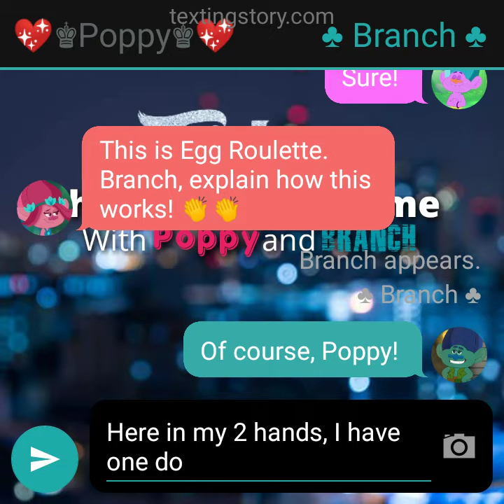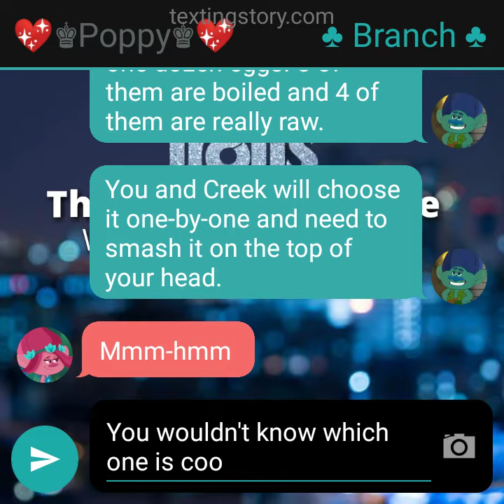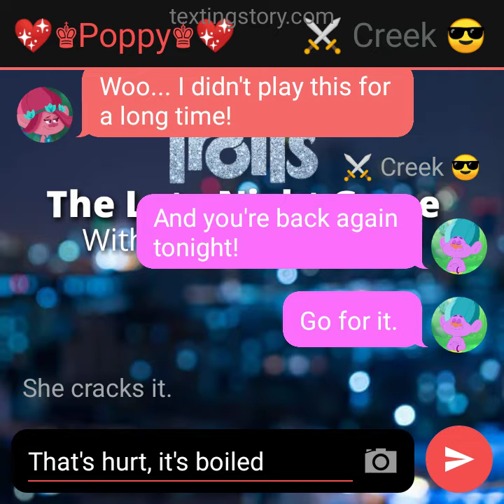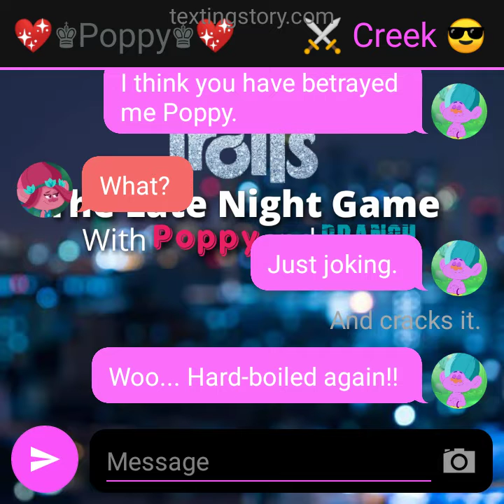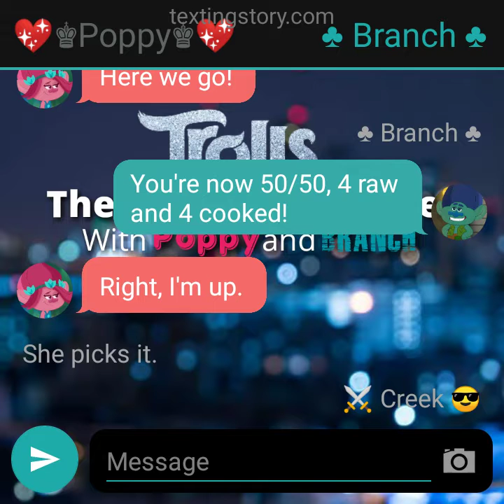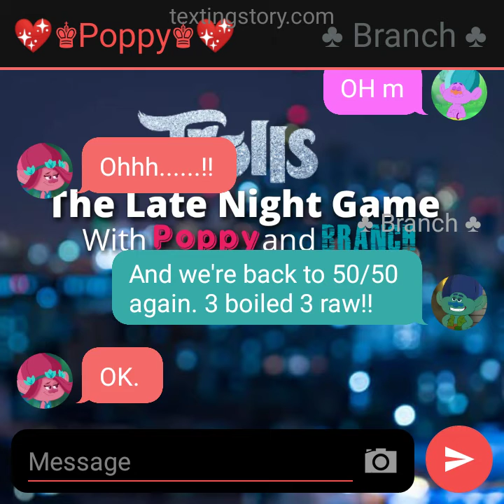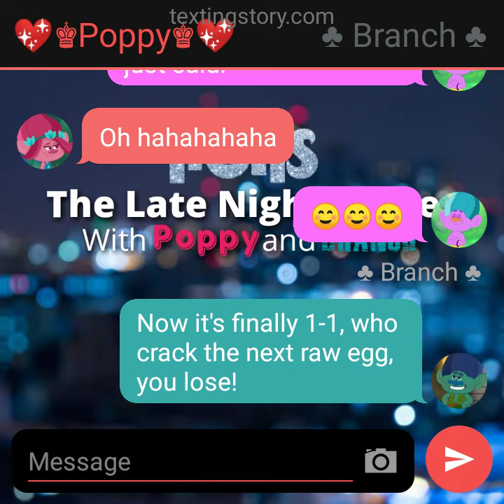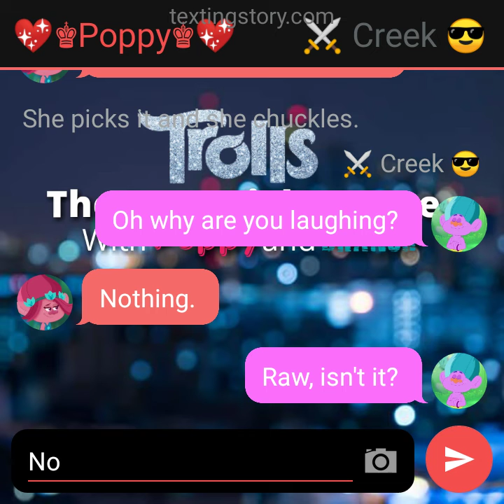Egg Roulette || Poppy vs Creek.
The game is back!!